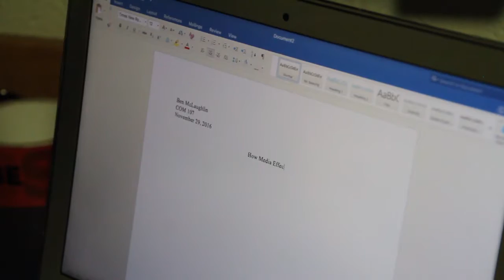It Factor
A boy looks to get back his "it factor"

A short film written by Ben McLaughlin